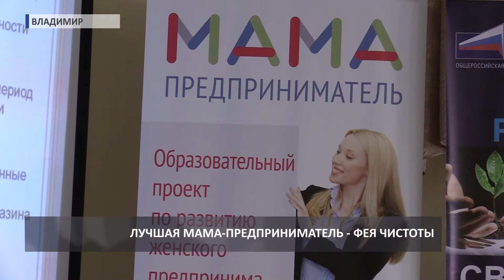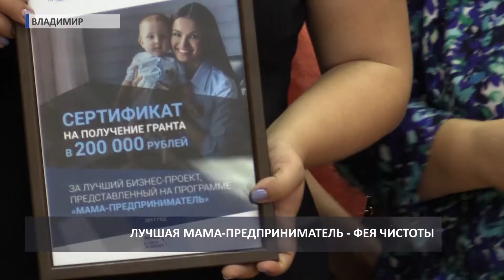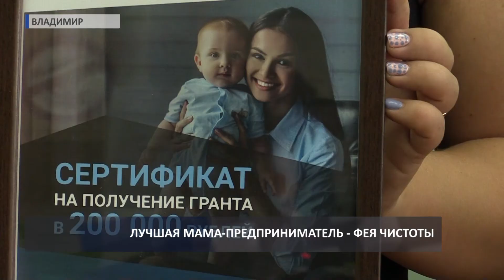2017 09 18 HD Опора России Финал конкурса Мама предприниматель